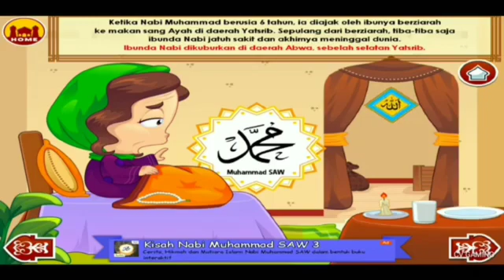Masa Kecil Rosululloh